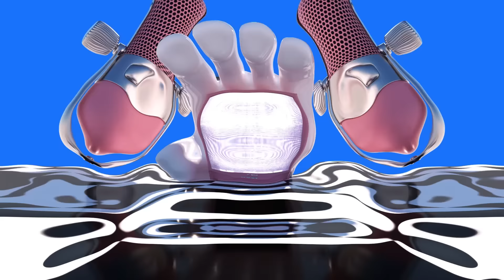K-OSZ PODCAST - ALMÁSI KITTI, PUSKÁS LÁSZLÓ (3. évad 6. rész)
Reklám | A videó fizetett promóciót tartalmaz.

Puskás László - (Egyelőre még csak az utcán... :P)

Műsorvezető & Producer: Miskovits Márton
Felvétel, hang, fényelés: 4K Raiders
Stúdió design: Lya Vath
Intro zene: Fehér Holló
Smink: Bakonyi Dóra
Werk: Mihály Gergő